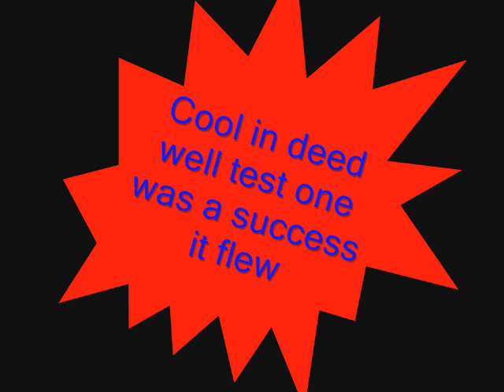The creation of "Cool Dog" a build from scratch RC plane.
The creation of "Cool Dog" a build from scratch RC plane. flight at end